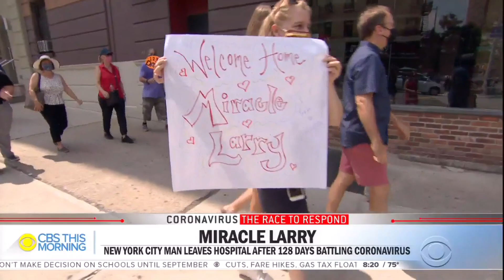"Miracle Larry" Kelly leaves hospital after 128 days battling coronavirus, 51 days on ventilator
64-year-old Larry Kelly was admitted to a hospital in March when his health rapidly declined after testing positive for the coronavirus. At one point, his family was called to the hospital to say goodbye. "Miracle Larry" Kelly is now back at home with his family and on the road to recovery after more than 120 days in the hospital. Dr. Tara Narula reports.